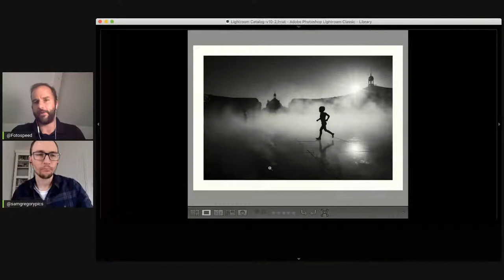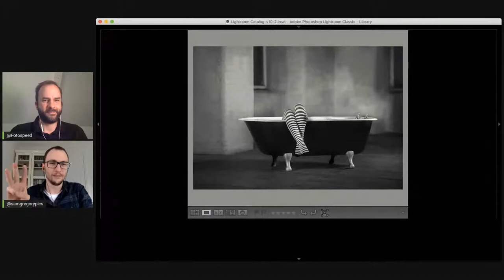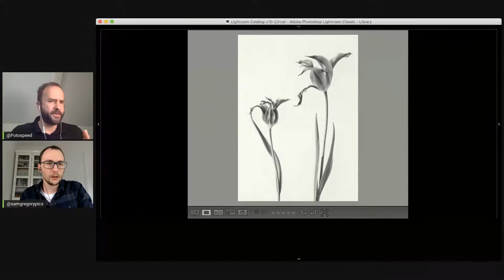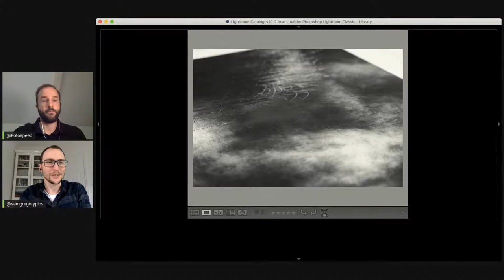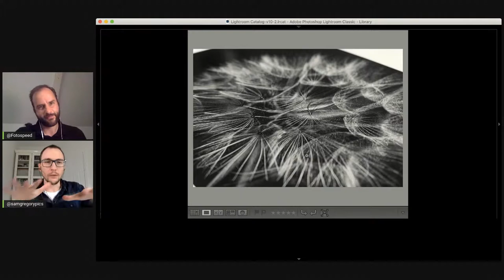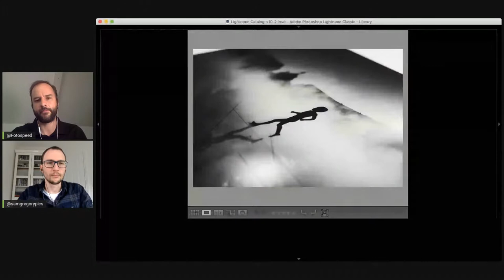FSBlackandWhite Live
Join Tim and Sam to watch the winners revealed of FSBlackandWhite.